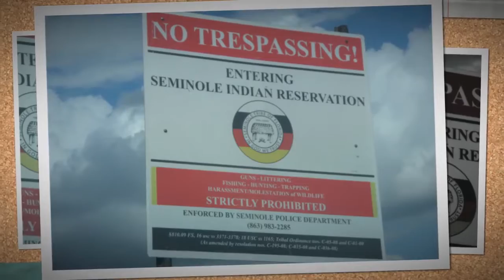aho mitakuye o'yasin we are all related